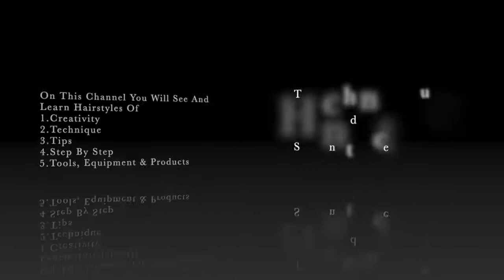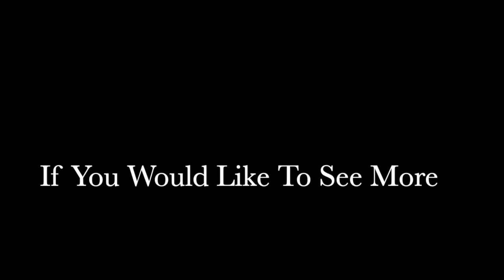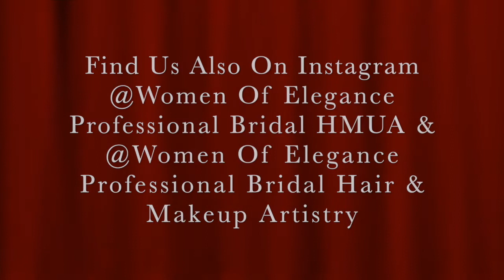How To I| Condition Postiche Synthetic Hair 2021-2022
How I condition synthetic hair the curly ponytail, half wavy wig, long cone ponytail, and the afro puff

Quick tips and steps to take when looking after postiche synthetic hair to keep them in good condition, these postiches I have had for over 10 or more years if taken care of in the correct way.

See My modern version of the '40s for the 21st-century women using the wavy half wig below
See The traditional version of the '40s for the 21st-century women

Long Hair, Hairstyle Training 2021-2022 for the next generation of creative bridal/Special Occasion hair artist/makeup artist

I hope this video clip will inspire beginners, and advanced Hair and Makeup Artists around the world.

If you would like to see the 10 full videos, I have linked the clips below👇
from 1-10
7) How To Afro Hair Ancient Flat Twist Bridal Look Hairstyle 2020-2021

Watch the videos below to see how to do MESSY BUN Hairstyles & Techniques

Hair Tools/Equipment I may use in the videos
👰🏾Tail Comb

👰🏽Grips & Pins Session Kit, Black, Brown, Blond.
👰🏻Training Head 18 inches.
👰🏾Diva Professional digital 110 -210 Curling Wand.
👰🏾Blue Zuca Artist Back Pack
     It can be used for your Hairstyling Kit or Makeup kit.
     BY zuca artist backpack @ Kryolan Professional Make-Up.
👰🏻Product Used
      Schwarzkopf  Professional, flexible hold, hairspray